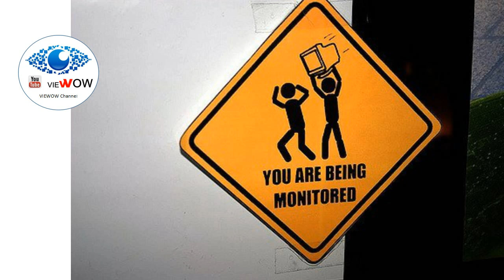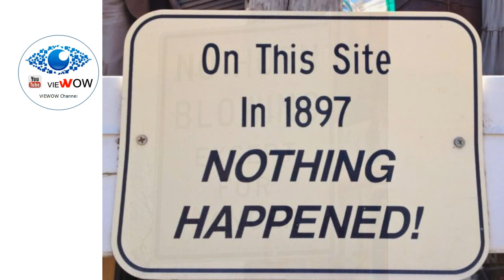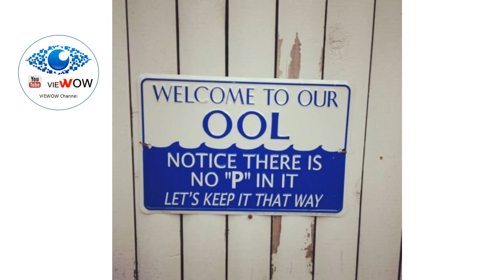Road Signs Funny And Hilarious: Best Traffic Symbols for Roadway Use - VIEWOW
A collection of  funny road, highway and warning signs.s.

10 road signs,
minecraft road signs mod 1.12.2,
road signs 2019,
road signs 2018,